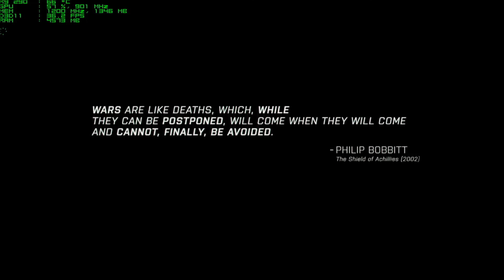Arma 3 Singleplayer Gameplay HD - MSI AMD R9 290 4GB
Hello to all. This presentation shows the game Arma 3, running on the following system:

CPU: Intel Core i7 3770K @ 4.2GHZ
VGA: MSI AMD R9 290 4GB
RAM: Kingston HyperX Beast 16GB 1600MHZ
MOBO: MSI GD65 Z77 Gaming
PSU: Corsair HX1050 Watts
Case: NZXT H630 Silent Case
Screen: Asus 27" VG278HE 144HZ

The videocard was borrowed by a friend, thanks Thomás.

Any questions get in touch, I answer shortly.

Greetings,
Tiago Silva

Português:

Olá  a todos. Esta apresentação mostra o jogo Arma 3, a correr no seguinte sistema:

RAM: Kingston HyperX Beast 16GB1600MHZ
BOARD: MSI GD65 Z77 Gaming
FONTE: Corsair HX1050 Watts
CAIXA: NZXT H630 Silent Case
MONITOR: Asus 27" VG278HE 144HZ

A placa gráfica foi emprestada por um amigo, obrigado Thomás.

Qualquer dúvida entrem em contacto, que respondo.

Cumprimentos,
Tiago Silva